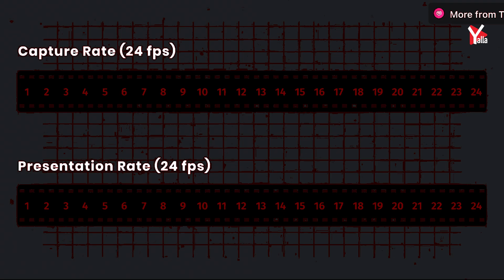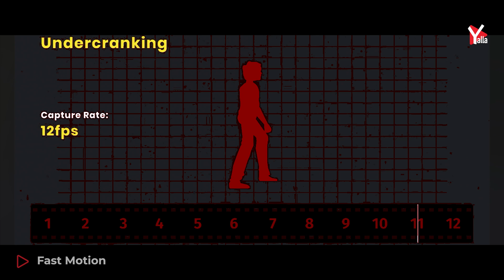🔻اسرار التصوير السينمائي في ٨ دقائق |Frame per second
معدل الفريمات في السينماFrame per Second (FPS)
معدل الإطارات في التصوير السينمائي Frame Rate fps

هل تساءلت يومًا كيف تجعل الأفلام الأشياء تبدو وكأنها تتحرك بسلاسة على الشاشة؟ تكمن الإجابة في معدل الإطارات.

في السينما، يشير معدل الإطارات إلى عدد الصور الثابتة أو الإطارات التي يتم عرضها بشكل متسلسل في الثانية. يلتقط كل إطار لحظة واحدة في الوقت. عندما يتم تشغيل هذه الإطارات بسرعة، يدركها أدمغتنا كحركة مستمرة.

لماذا معدل الإطارات مهم؟

سلاسة الحركة: تؤدي معدلات الإطارات الأعلى إلى حركة أكثر سلاسة وسلاسة. هذا مهم بشكل خاص للتسلسلات المليئة بالحركة أو الرياضات السريعة.
المظهر الواقعي: يمكن لمعدل الإطارات الأعلى أيضًا أن يجعل الصور تبدو أكثر واقعية وغامرة.

 تقليديًا، تعمل كاميرات الأفلام بمعدل 24 إطارًا في الثانية. ومع ذلك، يمكن للكاميرات الرقمية التقاط الصور بمعدلات إطارات مختلفة، بما في ذلك المعدلات الأعلى مثل 48 أو حتى 60 إطارًا في الثانية.
معدل الإطارات في السينما الحديثة

مع التقدم في التكنولوجيا، يتمتع صناع الأفلام بمزيد من المرونة في اختيار معدلات الإطارات. يتم تصوير بعض الأفلام بمعدلات إطارات أعلى لتحقيق مظهر سينمائي أكثر غامرًا، بينما يلتزم البعض الآخر بمعدل 24 إطارًا في الثانية التقليدي للحصول على إحساس أكثر كلاسيكية.

الخلاصة

يعتبر معدل الإطارات عنصرًا بالغ الأهمية في صناعة الأفلام يؤثر على المظهر العام للفيلم. يمكن أن يساعدك فهم معدل الإطارات في تقدير الجوانب الفنية للسينما والبراعة وراء إنشاء تجارب بصرية مميزة.
المحتوى
00:00  Frame per second كام فريم في الثانية
00:20  ما هو معدل الاطارات في الثانية
00:48  تاريخ بداية التصوير السينمائي
01:25   ٢٤ فريم في الثانية
02:02  ليه في فريمات مختلفة في الموبايل
02:14  ٢٤ فريم في الثانية في صناعة السينما
02:33  PAL vs NTSC عدد الفريمات في بداية ظهور التليفزيون
03:02  استخدامات الفريمات في التصوير السينمائي
03:45  Low frame rate (Fast Motion) التصوير السريع
04:12  High frame rate (Slow Motion)التصوير البطيئ
04:42  The Matrix  التصوير السينمائي في فيلم ماتريكس
05:15  The Shining Slow motion shot
05:35 Extreme Slow motion التصوير البطيئ جداً
05:55  Step Printing Technique
06:16   Speed Ramp
06:38   Quality of motion
07:23   Stop-motion 12fps